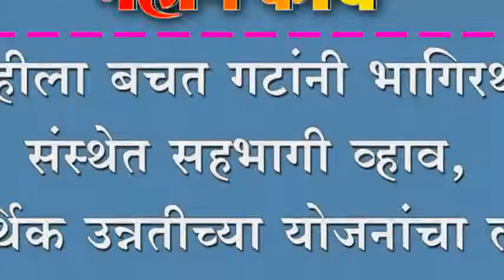महीला बचत गटांनी भागिरथी संस्थेत सहभागी व्हाव, आर्थिक उन्नतीच्या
महीला बचत गटांनी भागिरथी संस्थेत सहभागी व्हाव, आर्थिक उन्नतीच्या योजनांचा लाभ घ्यावा - सौ अरुंधती महाडीक